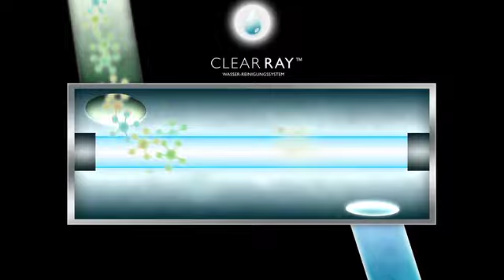Clear Ray Wasserreinigungsystem bei Armstark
Das Clear Ray Wasserreinigungssystem ist die Innovation auf dem Whirlpool-Markt.